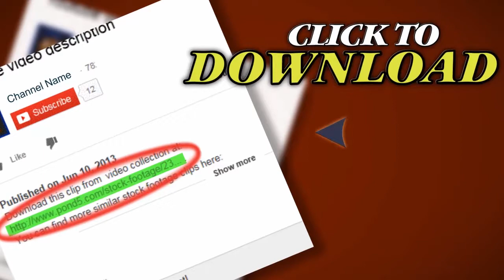Woman Sunbathing On Bondi Beach - Hd. Stock Footage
Thank you for visiting our page Woman Sunbathing On Bondi Beach - Hd. Stock Footage"